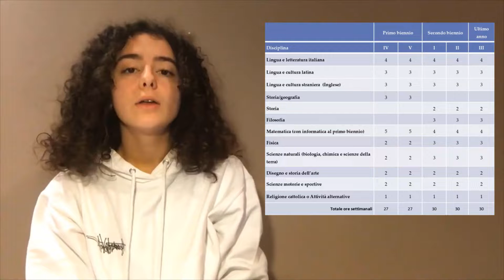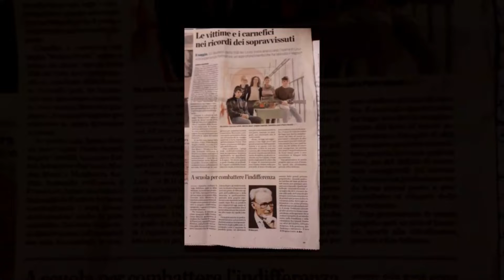Video parte scientifico